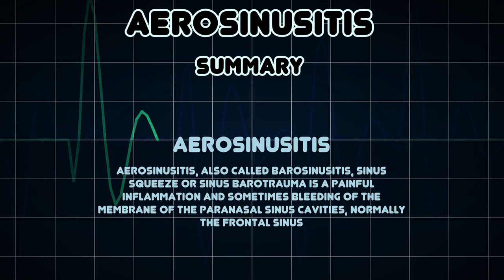Aerosinusitis (Medical Condition)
Symptoms, risk factors and treatments of Aerosinusitis (Medical Condition)

Aerosinusitis, also called barosinusitis, sinus squeeze or sinus barotrauma is a painful inflammation and sometimes bleeding of the membrane of the paranasal sinus cavities, normally the frontal sinus